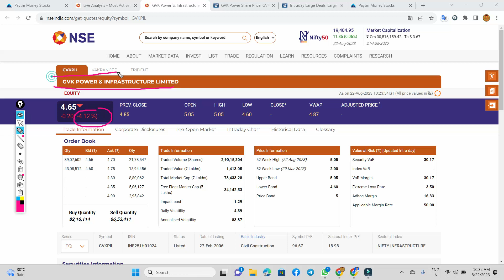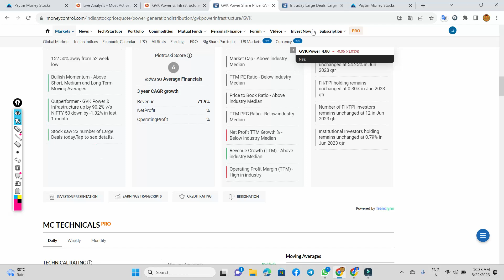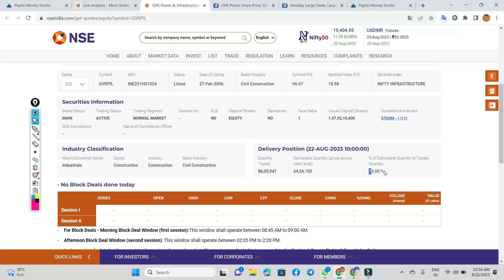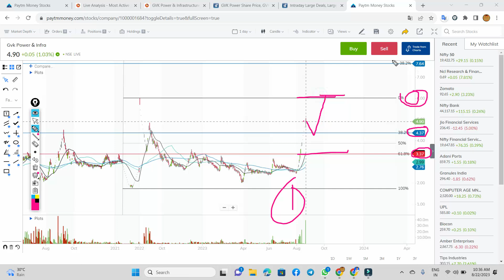gvk power share latest news . gvk power share news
doston is video mein ham
gvk power share ke bare mein baat karenge
gvk power share mein giravat kyon ho rahi hai
gvk power share mein giravat kab tak jari rahegi
gvk power share aur kitna niche jayega
gvk power share aur kitna upar jayega
gvk power share mein teji kyon ho rahi hai
gvk power share ka price target kya hai
gvk power share mein giravat ka kya karan hai
gvk power share mein teji kab tak jari rahegi
 gvk power share mein teji ka kya karan hai

gvk power q1 results 2023
gvk power q1 results